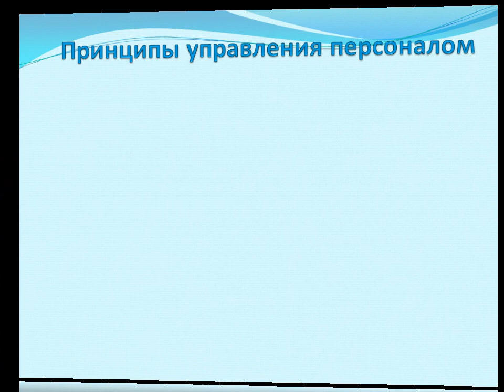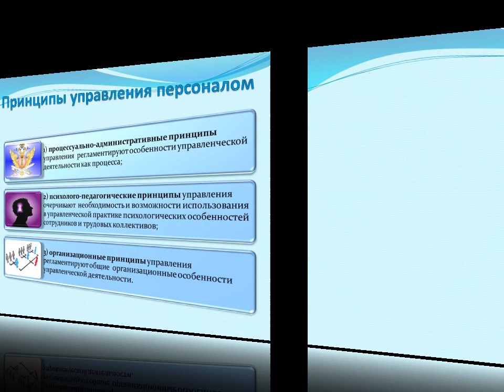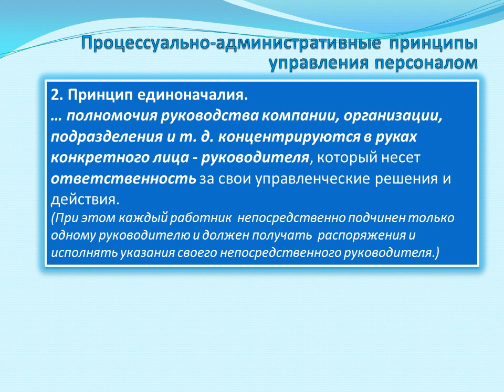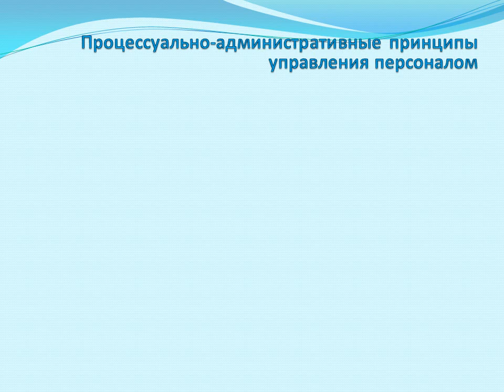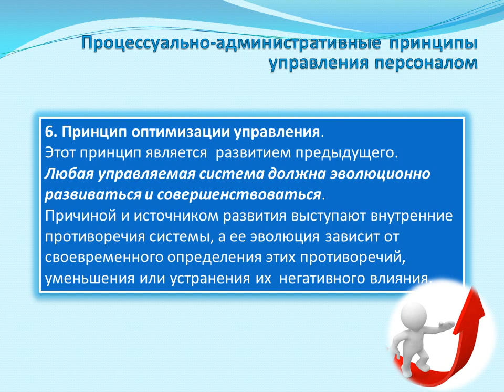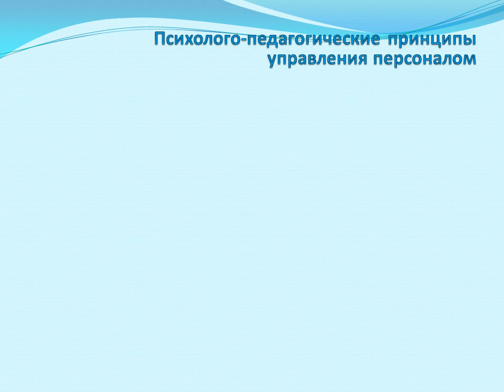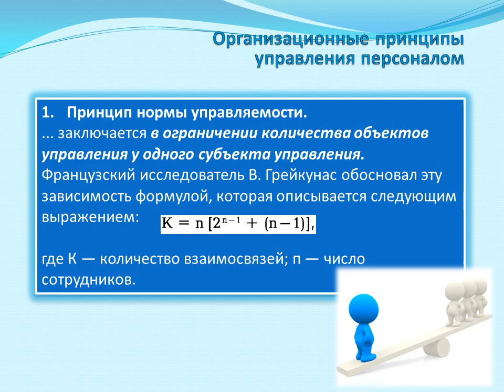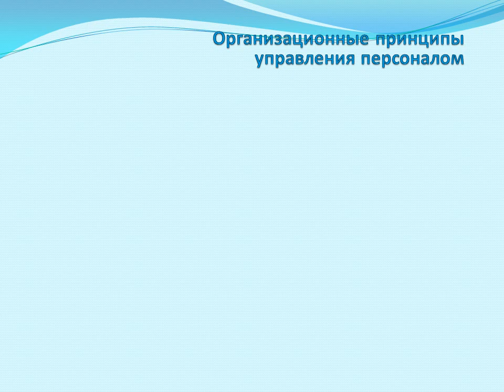Принципы управления персоналом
Учебный материал по курсу "Управление персоналом". Классификация принципов управления персоналом.